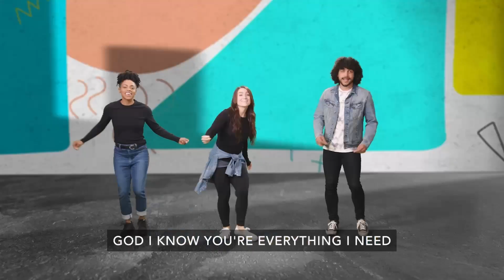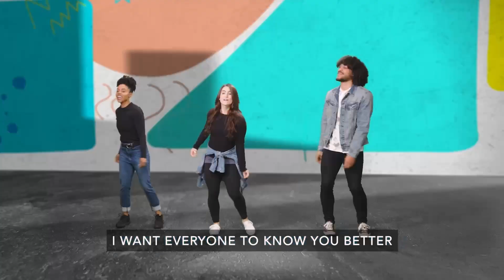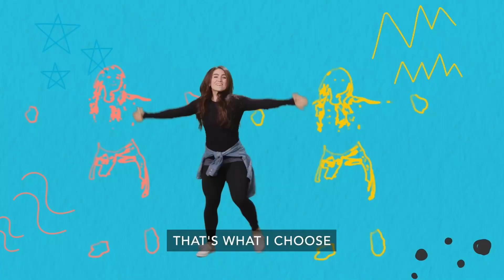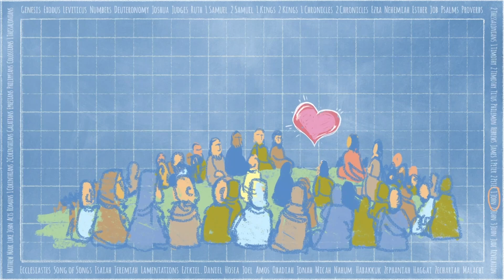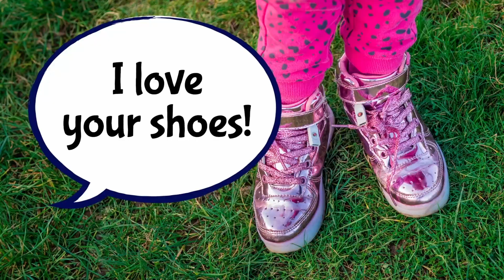November 24th, 2024 | Elementary Worship Experience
In our elementary ministry, kids learn that God loves them no matter what, they can put their trust in Jesus, and what they say and do matters.

This month we are talking all about generosity. We want kids to gain an understanding of how God’s generosity towards us leads us to be generous towards others. When our hearts are full of gratitude towards God, having a generous spirit comes a little more naturally to us. We hope that they will learn generosity is not about WHAT we give, but it’s more importantly about HOW we give. It’s about our hearts.

Our Bottom Line this week is: Jesus showed us how to give. We have the best example of generosity in the person of Jesus. He gave his very life for us. We can follow his example and practice generosity towards others.

We hope your whole family will join in as we worship God and hear an amazing, true story from the Bible.